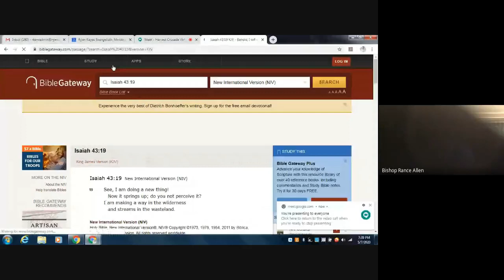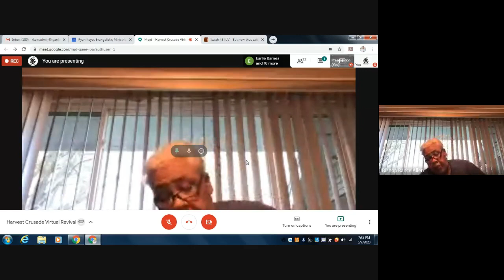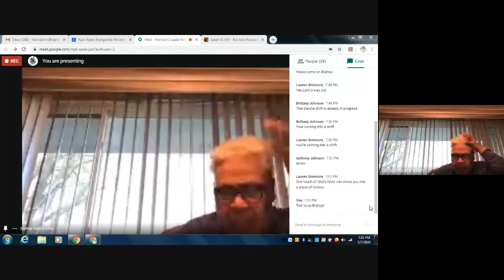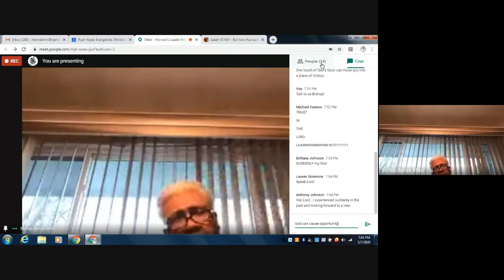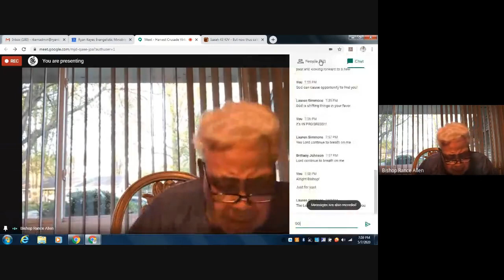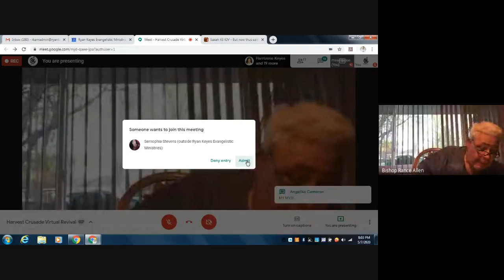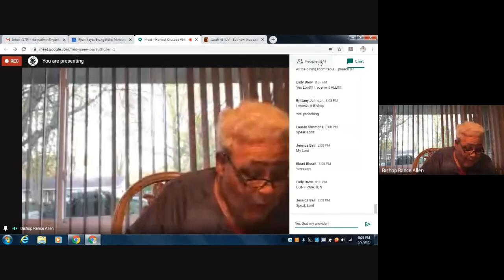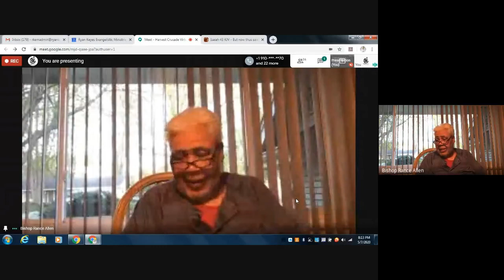Harvest Crusade Virtual Revival 2020 05 07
Bishop Rance Allen, Speaker
National Evangelist Ryan Keyes, Revival Host

Come hear this father in the faith give us a prophetic message and declare the whole counsel of God as only he can! What an amazing gift Bishop Allen is to the Body of Christ!